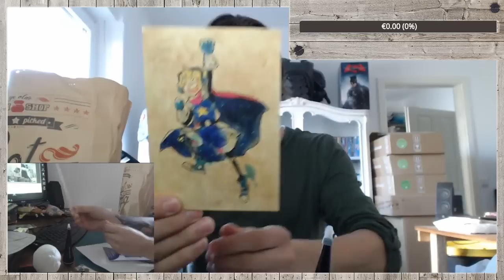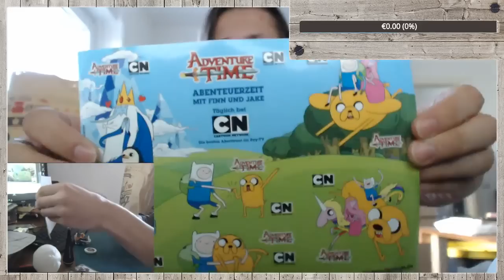[Unboxing] Loot-Bag! WOHO!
Ich hab meinen Loot-Bag von der fantastischen Super Geek Night in München ausgepackt!

Schreibt mir gerne Verbesserungsvorschläge in die Kommentare :)